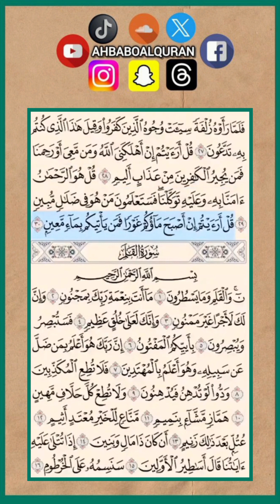سورة الملك كاملة الشيخ عبدالرحمن السديس